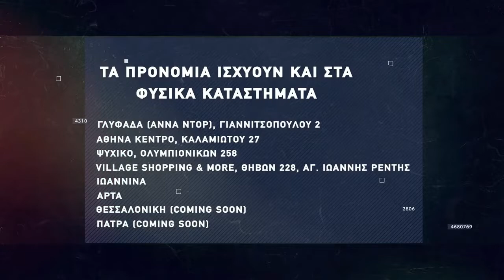Basketaki The League - Powerpuff Boys Vs Green Rose (30/04/2022)